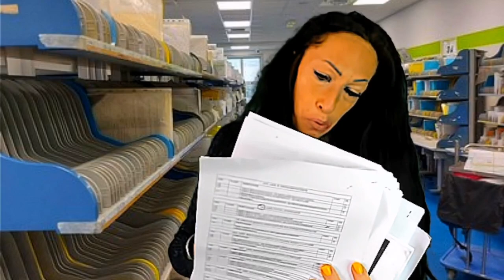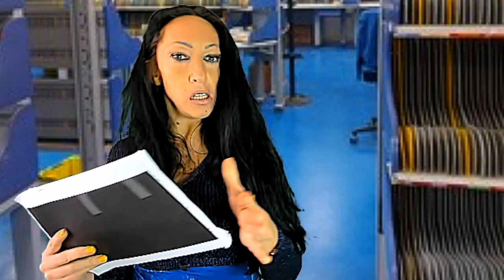CENTRO DI SMISTAMENTO POSTALE ROLEPLAY ASMR POSTA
Ciao amici fiusini come state spero tutto bene vi ricordo che ogni lunedi e venerdi esce un nuovo video su you tube il resto della settimana ci saranno gli short video a farvi compagnia vi aspetto

oggi vi propongo un super divertente roleplay le risate saranno assicurate siamo in un centro di smistamento postale e ci saranno dei piccoli disguidi tra colleghi telefonate messe in attesa con il solito disco e clienti non autorizzati all' accesso presso lo stabilimento vi auguro un buon relax divertente

Se il video ti e piaciuto lascia un like e commentalo se non sei ancora iscritto al mio canale iscriviti e attiva la campanellina per ricevere tutte le notifiche sui miei prossimi video 🌈

Grazie per la compagnia a presto 💋